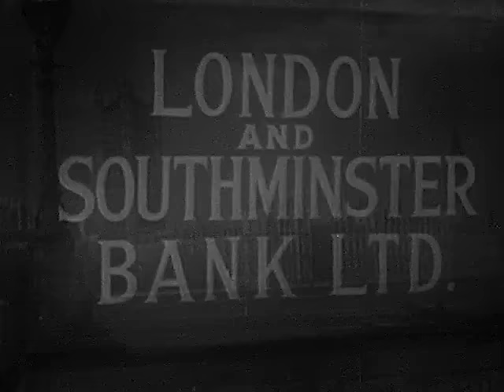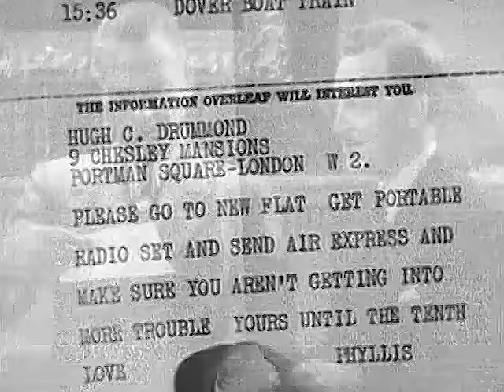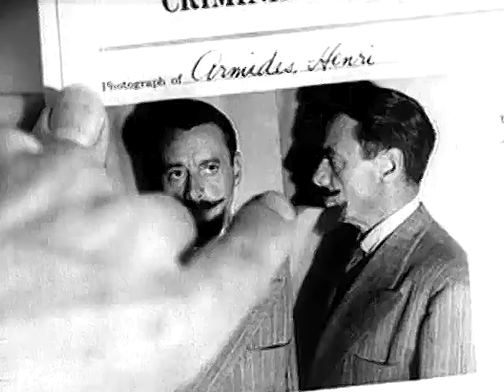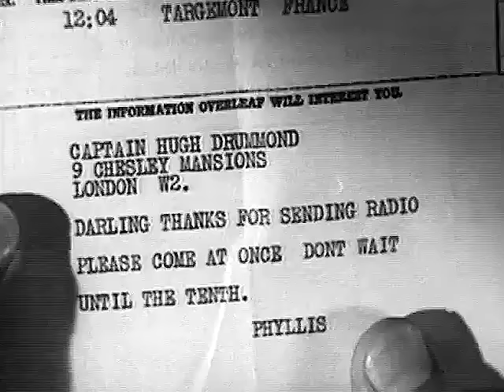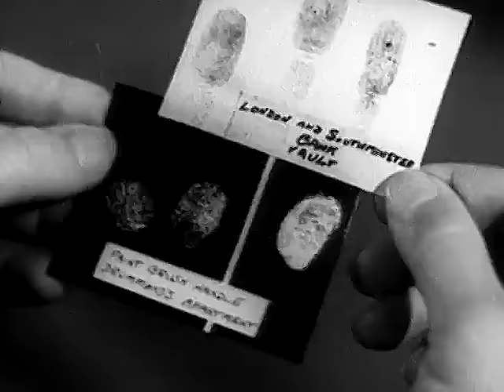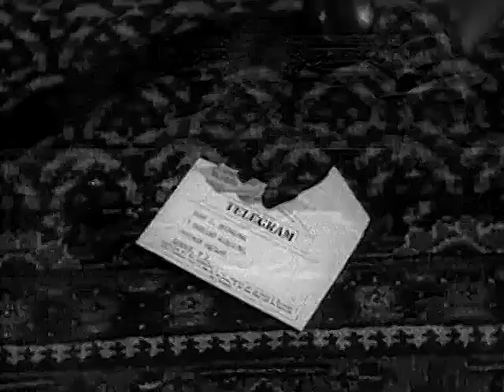BULLDOG DRUMMOND'S BRIDE | Full Length FREE Crime Movie | English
A bank-robbery in London prevents - again - the marriage of Bulldog Drummond with his girlfriend. But this time when the delinquents are caught it will be celebrated at last.

Stars: John Howard, Heather Angel, H.B. Warner
TOP 10!
MOVIEHOLIC™ recommends (click and watch full length movies)